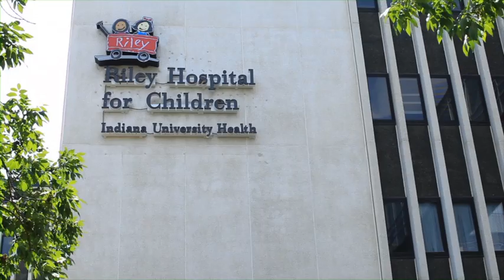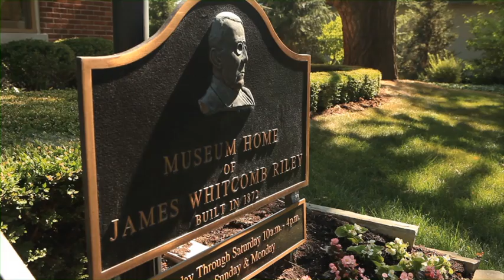Pediatric Residency Program - Riley Hospital for Children at IU Health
Indiana University School of Medicine (IUSM) partners with Riley Hospital for Children at Indiana University Health to provide an educational experience unlike many others in the country. Here pediatric residents are exposed to the entire continuum of childhood disease, from the most common to the most complex cases, and our residents work alongside some of the top specialists in their respective fields.